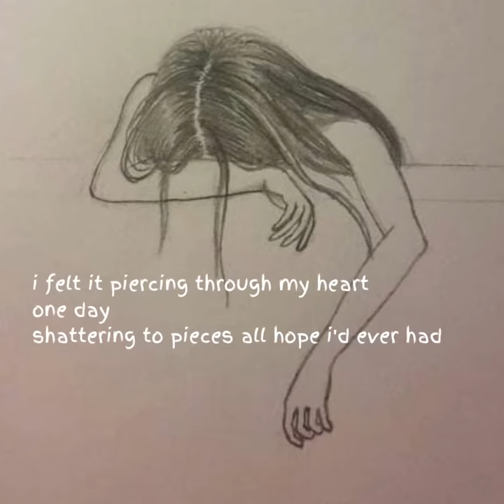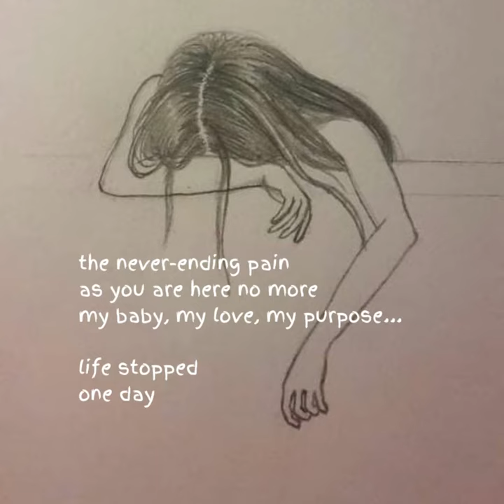"You don't know my Child" Poem for Bubbles of Love Day (International Parental Alienation Awareness)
This poem written from the heart by an Alienated Mother and is read emotionally by an Alienated Grandmother is being used to launch Ireland's Bubbles of Love Day (International Parental Alienation Awareness Day)

Irish Parents group ALIENATED CHILDREN FIRST (alienated.ie) mark International Parental Alienation Day (25th April - also known as Bubbles of Love day) with this video that includes  heartbreaking  poem called  “ You don’t know my Child”, this poem written and performed by alienated parents is in remembrance of the thousands of alienated children, grandchildren, nieces, nephews and loved ones in Ireland and millions throughout the  world suffering silently from this abuse.

ACTION
We ask anyone affected by Parental Alienation to Contact their Public Representative about it. Tell your story anonymously and tell them what you would like your government to do about this hidden child and domestic abuse that is in plain sight.

BACKGROUND
Parental Alienation has been described by Minister of Justice Helen McEntee as where “one parent is wrongfully influencing their child or children against the other parent, thereby creating unfair and unwarranted alienation that can be destructive and life lasting.” 97% of Irish Councils have passed motions to recogniise and address parental alienation. The International research has been undertaken for the Irish Government and they are to imminently to report on and publicly consult on Parental Alienation.

THE POEM
The poem to music is written by an alienated Mother  and performed by an alienated grandmother. The grandmother’s voice  enunciates and describes  the unbearable  magnitude of emotion, pain and heartbreak experienced by thousands of children, parents, grandparents suffering needlessly throughout Ireland.

The poem will premiere on Youtube on Easter Monday at 12 noon. It embodies and symbolises the hope and rebirth of Spring and Easter.

THE MUSIC
This wonderful music was created and played by Whitesand more of this magical music can be found

ACTIVIITES
The video also outlines activities to mark this special day, activities that can be undertaken privately or publicly by blowing bubbles in memory of alienated children. Recording or photographing the event so that it can also be shared on social media, radio, TV and to your local public representatives and Oireachtas members.

WEBINAR
Since May 2021 Alienated Children First  have run 8 successful webinars with a who’s who of internationally recognised experts on Parental Alienation including Dr William Bernet, Dr Craig Childress, Dr Jennifer Harman, Karen Woodall, Dorcy Pruter, retired Judge Philip Marcus and Irish TV presenter, author and psychotherapist Richard Hogan. On the 25th April at 6pm ACF will be hosting  a webinar with history making parental alienation and Human Rights campaigner Erin Pizzey. Erin is  founder of the first ever domestic abuse shelter  and who also helped set up the first shelter in Ireland (for children, women and men).

COPING WITH PARENTAL ALIENATION VIDEO
After this webinar at 8pm ACF will be premiering another video on Youtube called “Coping with Parental Alienation”  written  by Aoife Griffin, a well known Irish therapist who has helped many alienated parents over  the years.  It will be expertly narrated by Jan, an alienated mother.